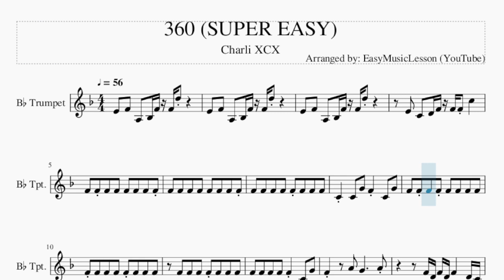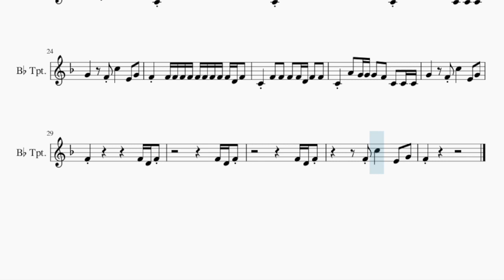SUPER EASY Trumpet Sheet Music: How to play 360 by Charli XCX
Comment and let us know how the videos have helped you. It keeps us going! :)Here is a sheet music/tab video on the song 360 (SUPER EASY) by Charli XCX on the trumpet. A trumpet sheet music arrangement which is transposed to notes that are easily played by trumpet, for the song 360 (SUPER EASY) by Charli XCX.

EasyMusicLesson teaches you to play the your favorite instrument, through well-arranged sheet music so that you too can learn how to play 360 (SUPER EASY) by Charli XCX on the trumpet as fast as you can. A trumpet sheet music with backing tracks to help your play the song better.

Chords of Trumpet arrangement:
Eb Maj   Ab Maj 7   Eb Maj   Ab Maj 7   Eb Maj   Ab Maj 7   Bb Maj
C Min 7   Eb Maj   Ab Maj 7   Eb Maj   Ab Maj 7   Eb Maj   Ab Maj 7
Bb Maj   C Min 7   Eb Maj   Ab Maj 7   Eb Maj   Ab Maj 7   Eb Maj
Ab Maj 7   Bb Maj   C Min 7   Eb Maj   Ab Maj 7   Eb Maj   Ab Maj 7
Eb Maj   Ab Maj 7   Bb Maj   C Min 7   Eb Maj   Ab Maj 7   Eb Maj
Ab Maj 7   Eb Maj   Ab Maj 7   Bb Maj   C Min 7   Eb Maj   Ab Maj 7
Eb Maj   Ab Maj 7   Eb Maj   Ab Maj 7   Bb Maj   C Min 7   Eb Maj
Ab Maj 7   Eb Maj   Ab Maj 7   Eb Maj   Ab Maj 7   Bb Maj   C Min 7

Melody notes of Trumpet:
E4 F4 A3 Bb3 F4 F4 D5
E4 C4 D4 F4 F4 F4 C5
C4 C4 G4 F4 C4 G4
F4 F4 F4 F4 F4 C4 G4
F4   A4 G4     A4
F4 D4 F4 D4 F4   D4 C4
A4 G4     A4
F4 D4 F4 F4 Bb4 A4
F4   A4 G4     C4
G4 G4 G4 G4 G4 A4 G4 A4
C4 F4 F4 F4 F4 F4 F4 F4 F4 F4 F4 F4
C4 A4 G4 G4 G4 F4 C4 C4 C4
G4   F4 C5   E4 G4
F4 F4 F4 F4 F4 F4 F4 F4 F4 F4 D4 F4
C4 F4 F4 F4 F4 D4 F4 F4
F4 C5   E4 G4
F4